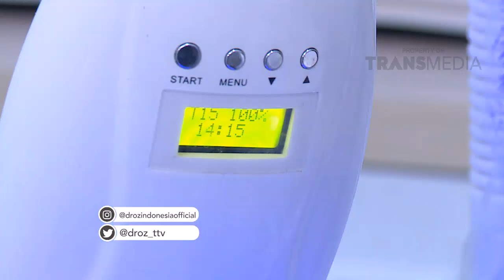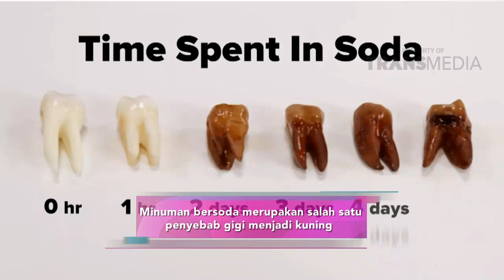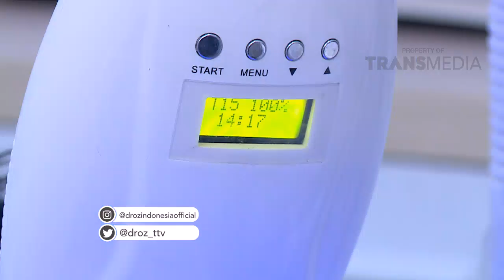DROZ - Tips Tetap Sehat Saat Puasa (3/7/2017) Part 2